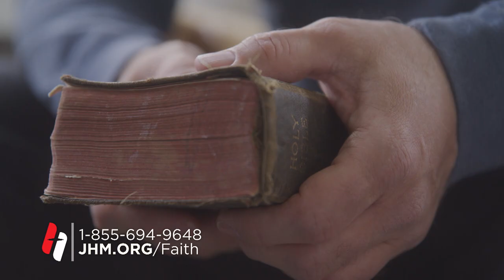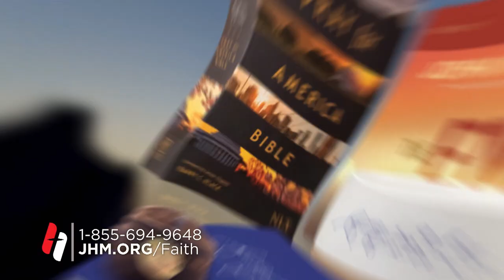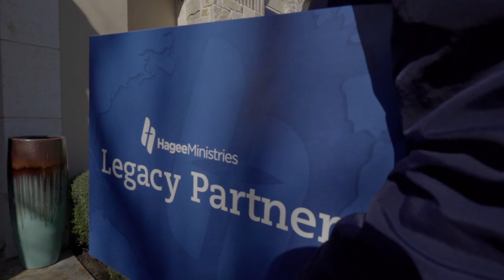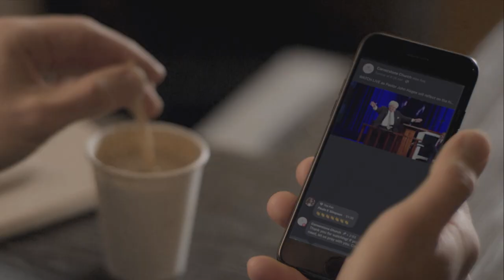"The Storm of Failure"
Pastor Hagee tells us that life is a continuous series of storms. Storms shape us and inspire us to hold to the unchanging hand of God. There is no reason to fear the storm when we are walking with him.